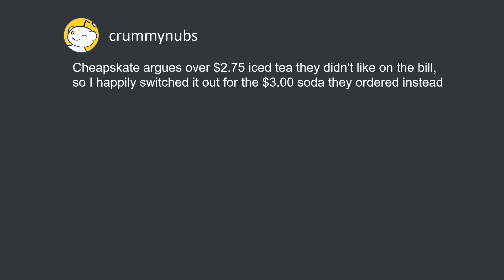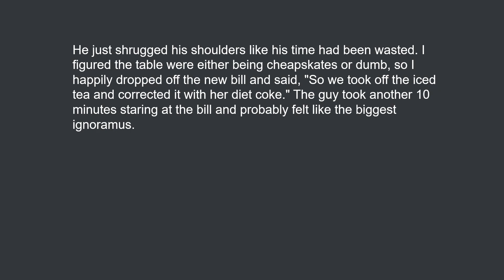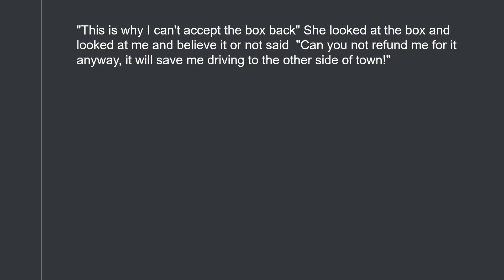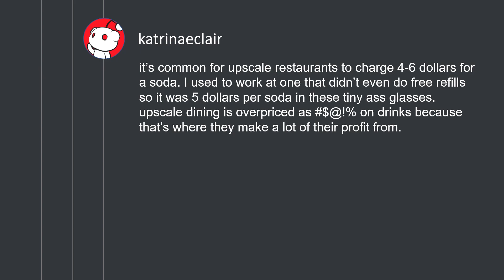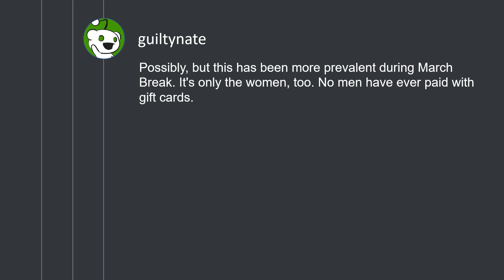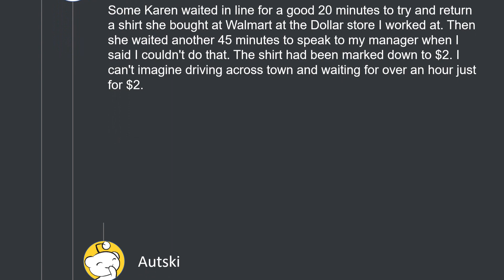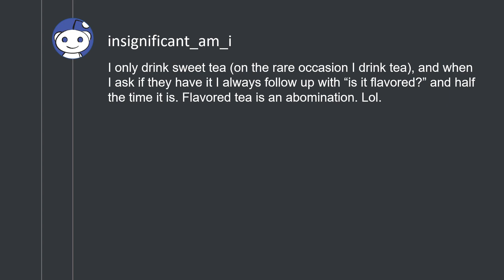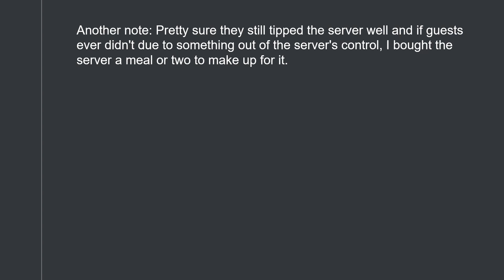Cheapskate argues over $2.75 iced tea they didn't like on the bill. (r/MaliciousCompliance)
The following URLs were referenced:
Cheapskate argues over $2.75 iced tea they didn't like on the bill, so I happily switched it out for the $3.00 soda they ordered instead